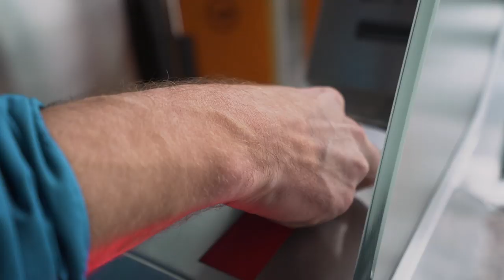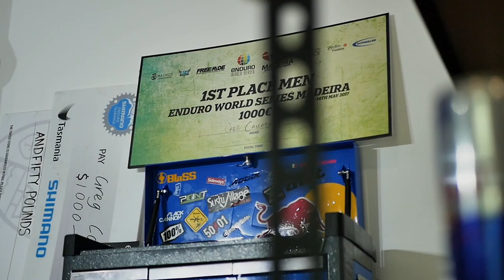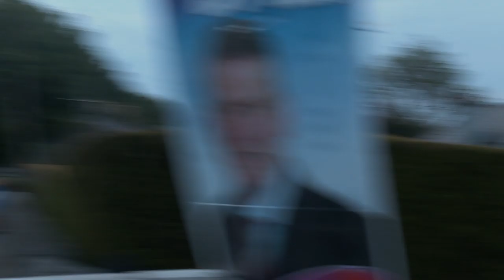The Unpredictable Nature of MTB | On Track w/ Greg Callaghan at EWS 2019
Successes, setbacks, injury and some good ol' Irish humble pie, Greg Callaghan is back ON TRACK in episode three. With two challenging rounds behind him, an injured Greg sets off to Maderia, as the third round of the Enduro World Series gets underway.

Having won here in 2017, Greg can only look on and support fellow racers Sam Hill, Curtis Keene, Isabeau Courdurier, Miranda Miller, Remi Gauvin, Yoann Barelli and Martin Maes as they go head-to-head on the dusty loam of the Portuguese trails.